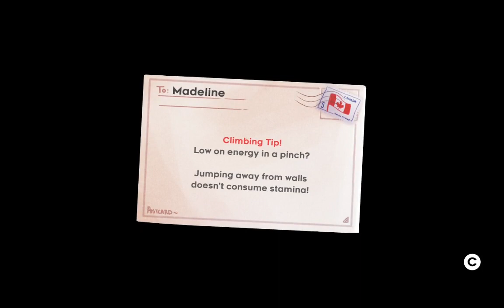Let's Play Celeste Chapter 4 - No Theo.